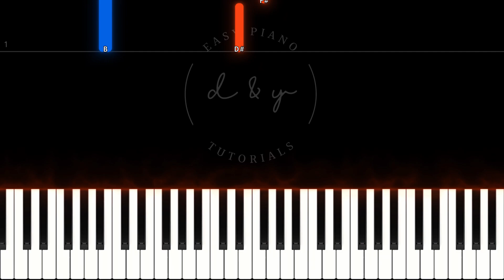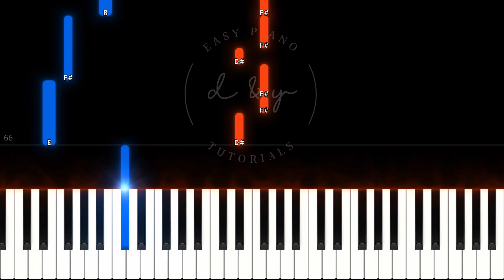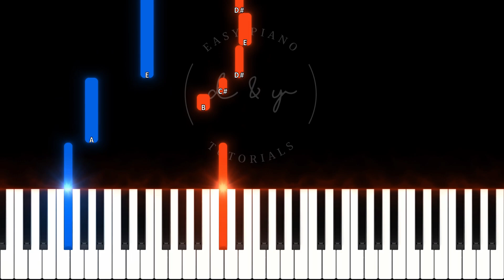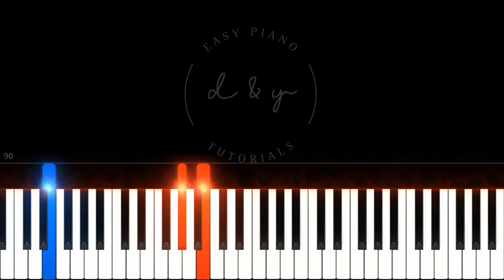Pride Of A Father by Hillsong Young & Free (Easy Piano Tutorial)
💚 Easy piano tutorial of "Pride Of A Father" by Hillsong Young & Free.
🎵 Arrangement by Yannick Streibert.

📌 Words and Music by Hannah Hobbs, Aodhan King & Melodie Wagner.